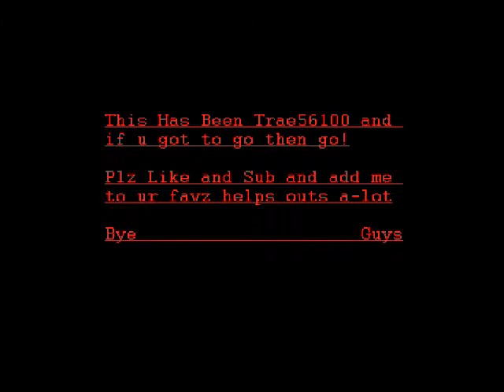7 Days to Die Part 12: RUN FOR YOUR LIFE!!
not the best way to end a video I die NOOOOOOO